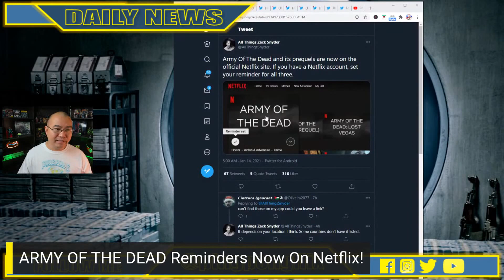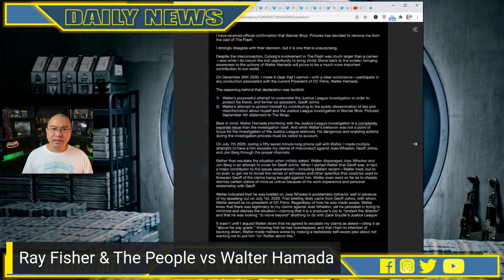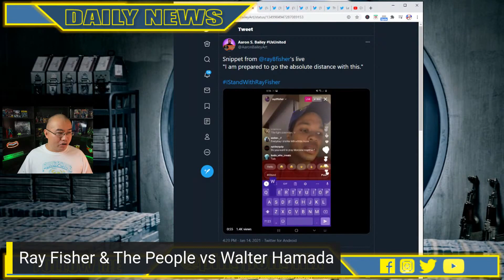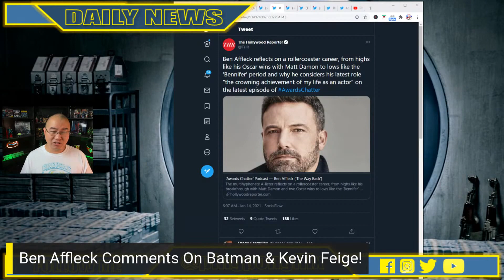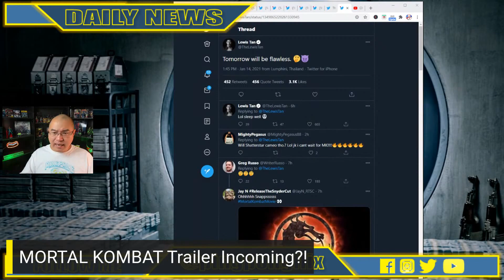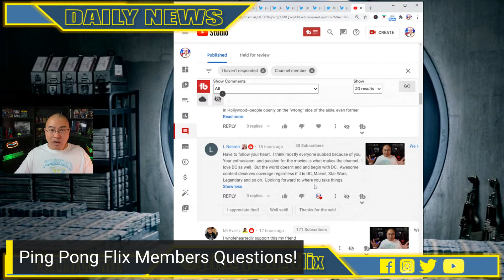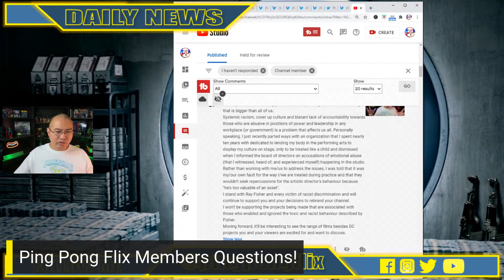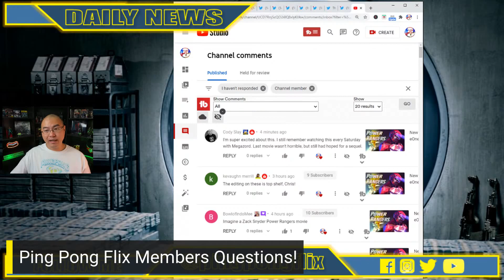Fans Support Ray Fisher v DC Films President | Chris Evans Returning As Captain America | Daily Show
👉ARMY OF THE DEAD Reminders Now On Netflix!
👉Harry Lennix Putting Rumors To Rest For ZACK SNYDER'S JUSTICE LEAGUE!
👉Ray Fisher & The People vs Walter Hamada
👉Ben Affleck Comments On Batman & Kevin Feige!
👉Chris Evans Returning As CAPTAIN AMERICA?!
👉MORTAL KOMBAT Trailer Incoming?!

00:00 Intro
01:41 Army Of The Dead
03:50 Zack Snyder's Justice League
04:41 Ray Fisher vs Walter Hamada
20:58 Ben Affleck Comments On Batman & Kevin Feige
24:11 Chris Evans Returning As Captain America?
28:56 Mortal Kombat
30:10 Members Questions

Welcome back to the Ping Pong Flix Show for all up to date Entertainment News, my name is Chris Wong-Swenson.  I'm a YouTube Journalist discussing, reporting, and speculating on all genre films and shows in the entertainment industry! Also an Associate Producer for Zack Snyder's Justice League and Supporter of Snyder Cut charitable events!